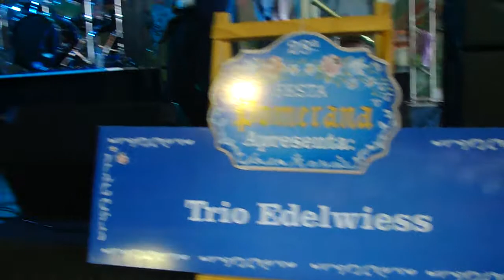28ª Festa Pomerana - 23.01.11- Trio Edelweiss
28ª Festa Pomerana - 23.01.11- Trio Edelweiss.